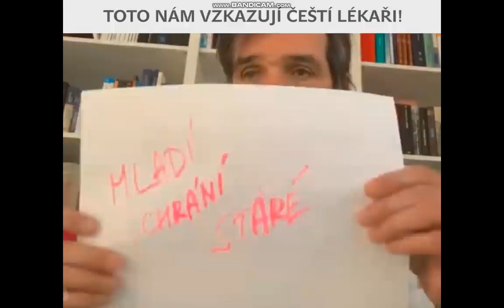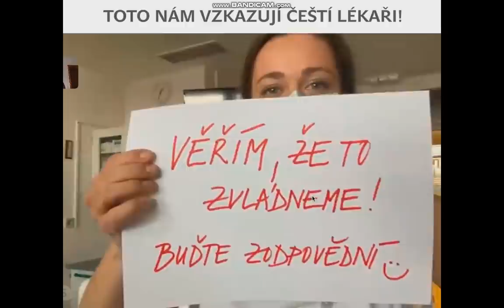TOTO NÁM VZKAZUJÍ ČEŠTÍ LÉKAŘI! (20. 3. 2020)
Dokumentarista Jan Látal dělal minulé dva dny skype rozhovory s lékaři napříč republikou. Jejich prosby směrem k veřejnosti se víceméně opakují:

👉 Nepřetěžujte zbytečně zdravotnický systém, třeba ho budou brzy potřebovat i vaši blízcí.
👉 Striktně dodržujte doporučení ohledně nošení roušek, sociální izolace a mytí rukou. Oddálíte tak nápor na zdravotnický systém.
👉 Chraňte své starší rodiče a prarodiče před nákazou.
👉 Dodržováním pravidel chráníte ohrožené skupiny, tedy hlavně seniory, nemocné i samotné zdravotníky.

Ve videu vystupují tito lékaři a zdravotníci:

MUDr. Zuzana Švadlenková (praktický lékař pro dospělé, Praha 6), Eliška Šafránková (medička 5. ročník), MUDr. Petr Smejkal (hlavni infektolog a epidemiolog IKEM Praha), Prof. MUDr. Robert Lischke, PhD. (přednosta III. chirurgické kliniky 1. LF UK a FN Motol), Kateřina Fuxová (medička 5. ročník), Viola Nedvědová, DiS. (zdravotní záchranářka), Dana Mokrá (lékařka JIP, Interní klinika FN Motol) a MUDr. Petr Kolouch MBA (ředitel Zdravotnické záchranné služby hl. m. Prahy).